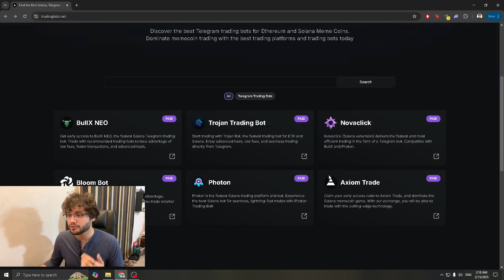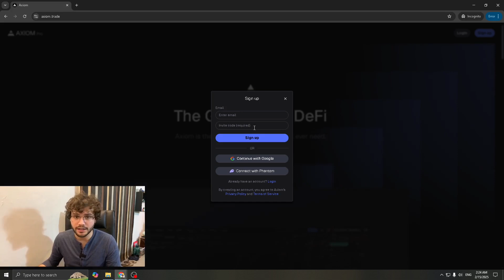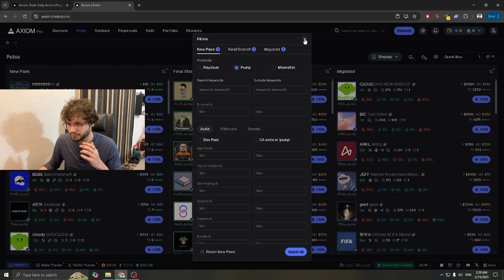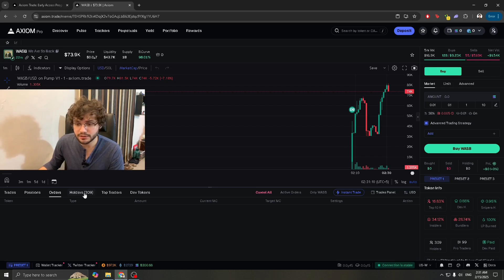Axiom Trade Invite Code (Early Access Code) Tutorial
Use code: instant

🚀 Axiom Trade Invite Code (Early Access) | Fast Setup Tutorial + Platform Overview

In this quick tutorial, I’ll walk you through how to get instant early access to Axiom Trade Exchange — one of the top Solana-based platforms for discovering and trading memecoins. If you're familiar with BullX NEO or Dexscreener, Axiom will feel right at home 🔥

You’ll learn how to sign up using the "instant" code, explore the Pulse scanner (Axiom’s version of BullX Vision), and get a full walkthrough of token tracking, wallet features, and filters!

🧠 What You’ll Learn in This Video:

✅ How to join Axiom using the “instant” code
✅ Explore the Pulse tab (New, Final Stretch, Migrated tokens)
✅ Set filters: Market Cap, Pump.fun, Radium, Insider %, Bundles
✅ Use Buy/Sell presets for fast trades
✅ Compare token movement live: orders, holders, dev tokens
✅ Set slippage, bribe, and priority fee in seconds
✅ Why Axiom is ideal for beginners switching from BullX Neo

💡 Why Axiom Trade is Gaining Popularity:
✅ Cleaner interface vs BullX
✅ Integrated wallet + Twitter tracker
✅ More intuitive filters (no back-navigation needed)
✅ Fast onboarding and zero clutter
✅ Perfect for sniping low-cap memecoins 🚀

⚠️ Pro Tip:
Don’t store all your SOL in one place — use multiple wallets, rotate platforms, and stay sharp. Trade smart 💼